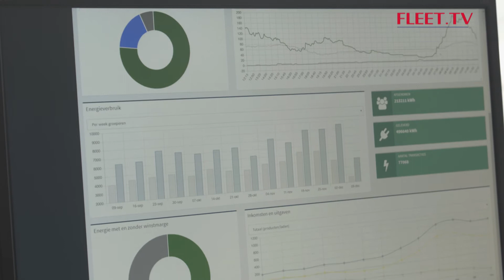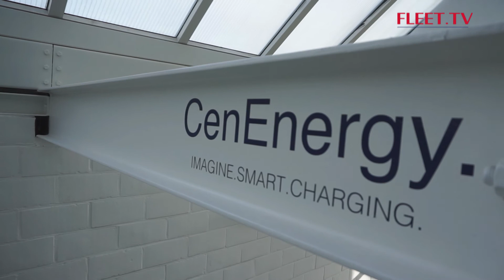CenEnergy | FLEET.TV december - Seizoen 17